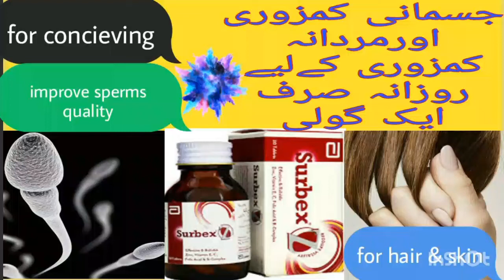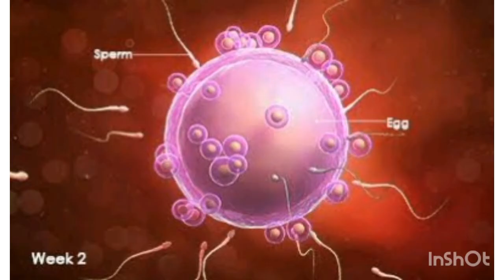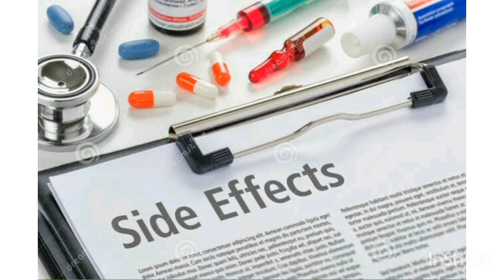Surbex Z for males |For healthy hair & Skin | Uses & Sideeffects in Hindi/Urdu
@MedicareExplaination Surbex Z contains multivitamins that improves male infertility.It's a prescriptional medicine.

*Uses*
Improve sperms quality in males
Increase semen volume
Improve sperms morphology,Percentage & motility.
Good for hair,skin & nails

*Sideeffects* :
Diarrhoea
Constipation
Stomach upset
Swelling/Itching on face or tounge

*Contraindications*:
Hypersensitivity to any ingredients of Surbex Z

Note:All images used in this video belongs to the respected owner.Credit to venerated owner.